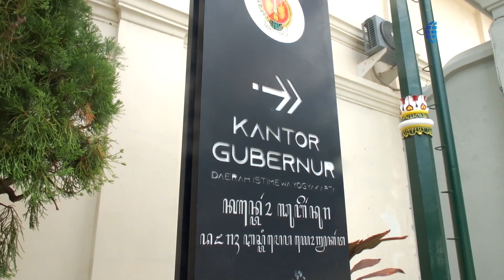A Summary of Presidential Candidates' visit to Sultan Hamengku Buwono X